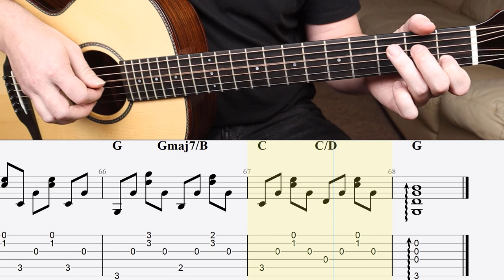Diary - Bread | Fingerstyle Guitar Lesson + Tab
Guitar tutorial for Diary by Bread.